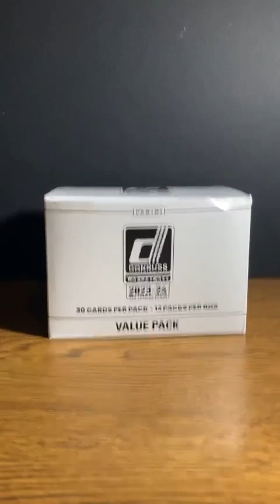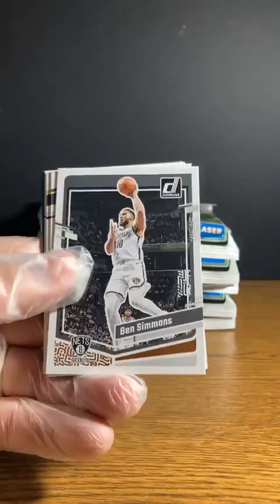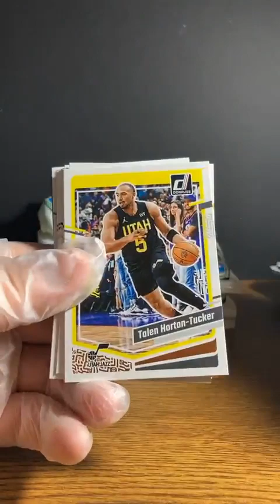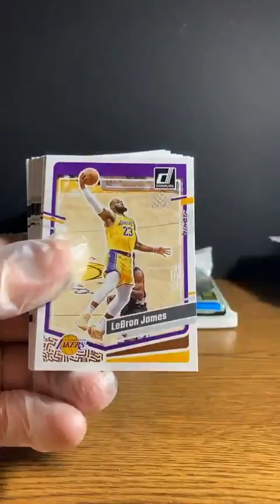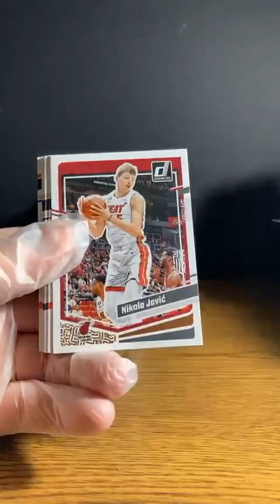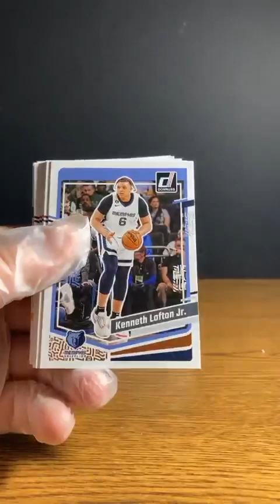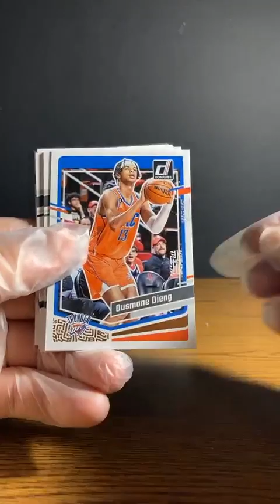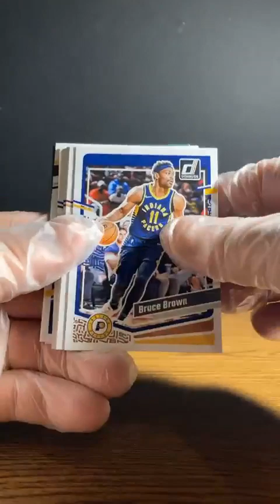2023-2024 Donruss Basketball (12) Fat Pack Break (3/6)